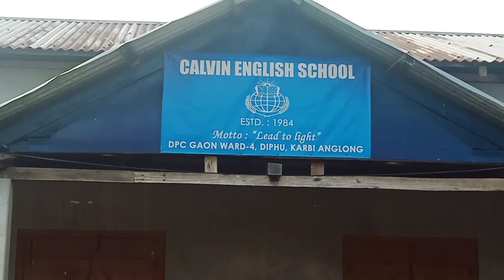Calvin English School¡DIPHU Karbi Anglong